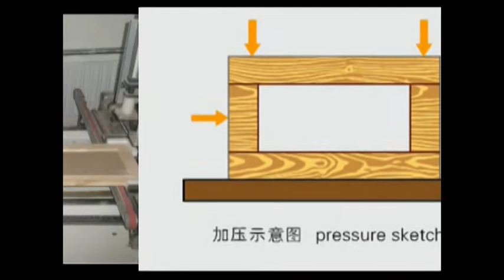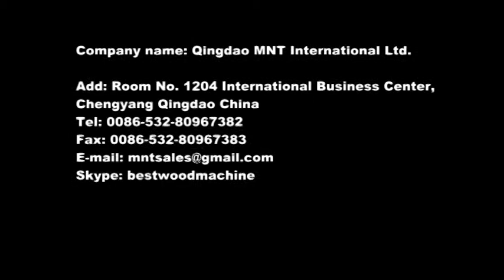Cabinet frame HF assembler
This machine is professional for the kitchen cabinet, door frame, painting/ photo frame assembly. It can supply fast speed, high finishing quality and long years  connection strength production.

Different working size machine is available for differnet angle connection, size frame.

Welcome to contact with us for details. Thanks.